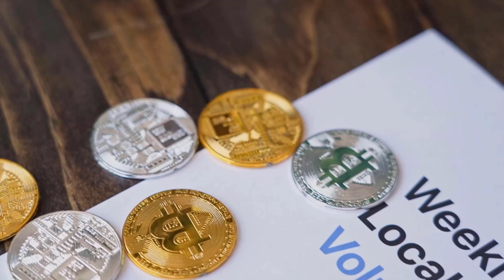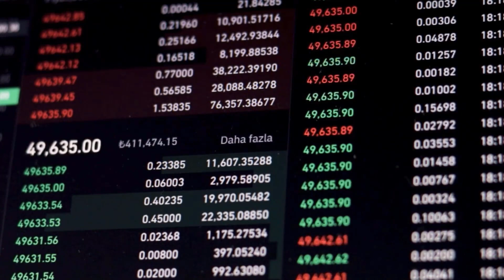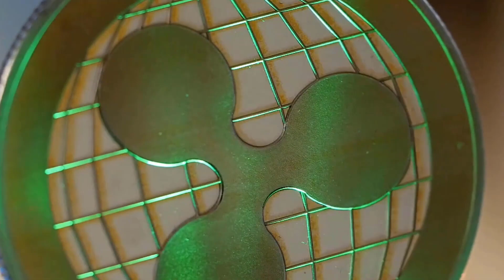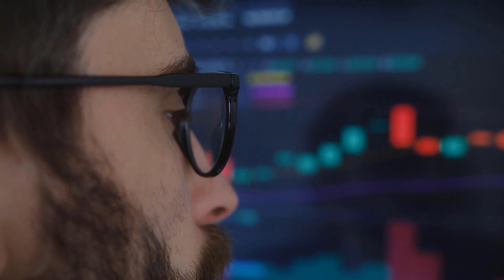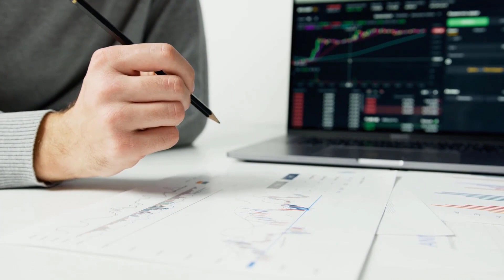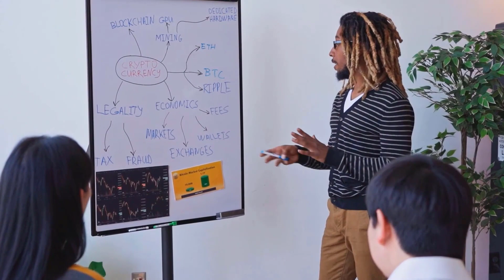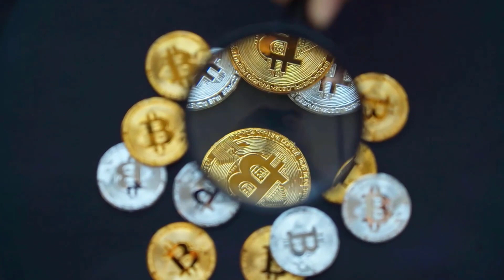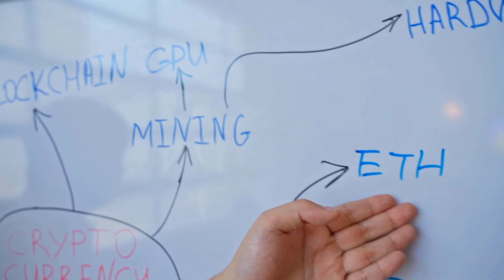SOL SECRET PLAN TO X5000 - SOLANA PRICE PREDICTION & LATEST ANALYSES